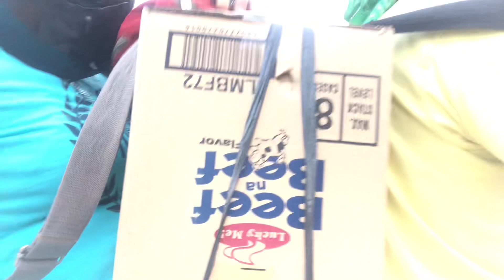Pauwe na me Galing namili ng paninda namin